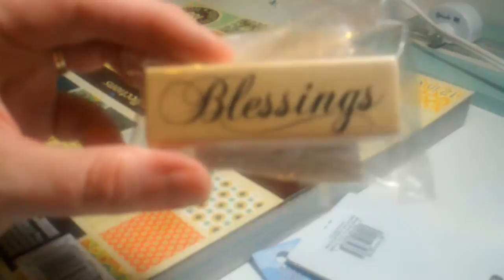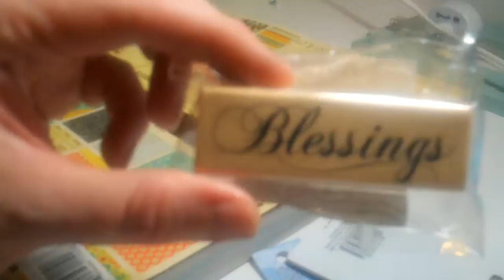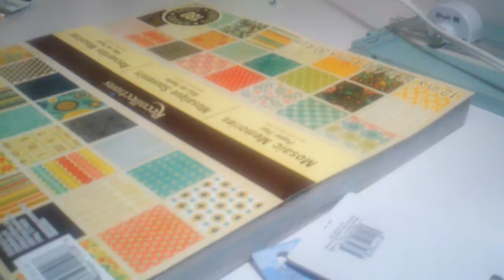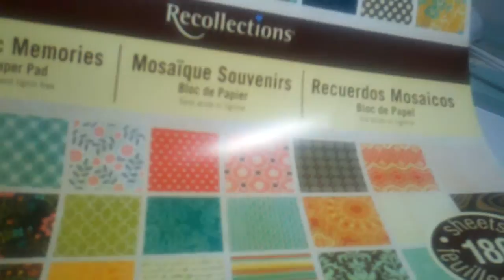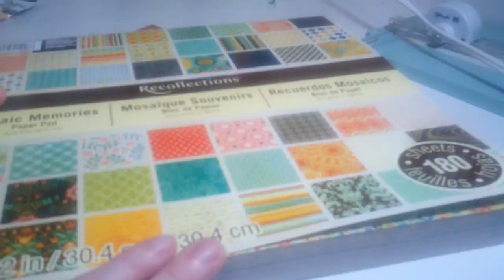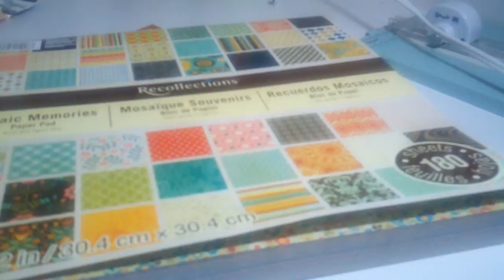Mikes Haul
Just a few things from Mikes in Cleveland TN